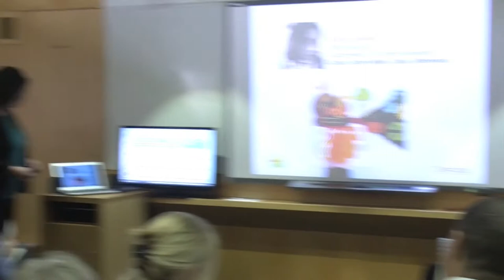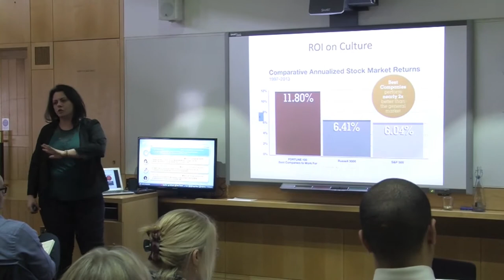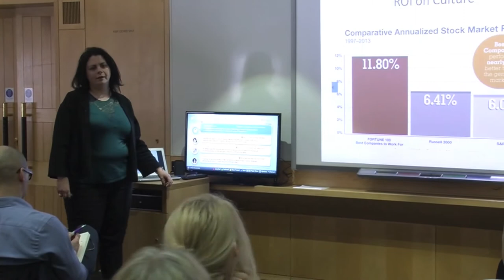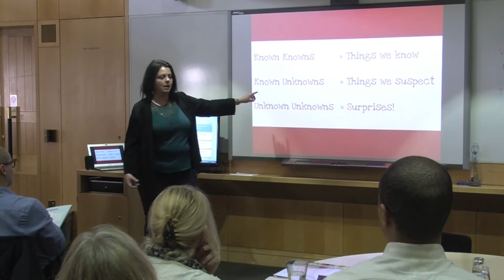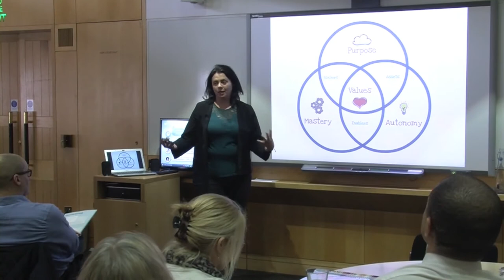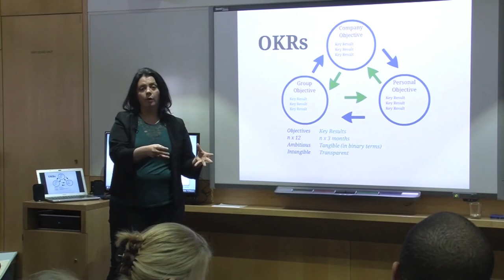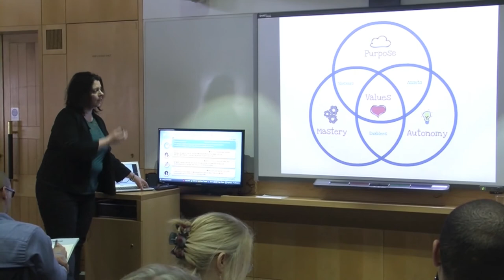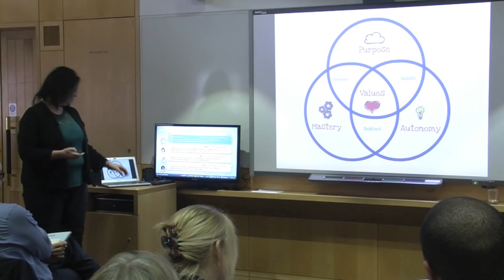Maria McCann presentation - Being a Culture Leader: Driving employee engagement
Maria McCann, Group Head of Customer experience (Coast, Oasis, ASOS, Spotify and more) talks about her vision of cultural leadership by focusing on the 'unknown unknowns' that build culture. For Maria McCann, understanding and building a culture does not only mean measuring 'knowns' within a organisation, but it also means looking beyond to understand critical unspoken factors that play a key role in culture development and expansion.

To discuss more, join Maria McCann and other brand specialists on the Brand2Life linked in group: